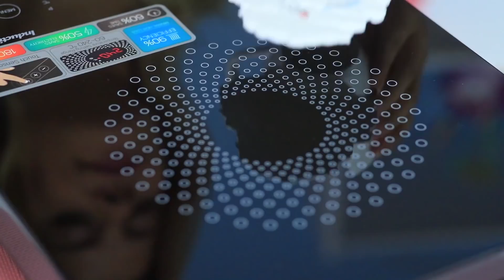14 Lustige Sommer Streiche / Geilste Pranks Für Freunde und Familie!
Warum wurde der Sommer erfunden? Natürlich zur Entspannung, Unterhaltung und Streiche zu spielen. Wir haben eine neue Zusammenstellung von lustigen Streichen vorbereitet, um diesen Sommer noch ein bisschen mehr Spaß zu haben!

Benutzte Materialien
• Leere Bräunungsölflasche
• Pflanzenöl
• Mürbeteigkekse
• Mixer
• Spielzeugeimer und Schaufel
• Bunte Bonbontropfen
• Sonnenbrille
• Flamingo-Silhouette
• Filz
• Schere
• Marker
• Perlen
• Heißklebepistole
• Rosa Federn
• Leere Bräunungsflasche
• Sauerrahm
• Gelatine
• Zucker
• Zitronensäure
• Wasser
• Aquarium
• Gummifisch
• Essbarer Kleber
• Angelleine
• Holzstock
• Weiße Zuckerpaste
• Zahnbürste
• Waffelhörnchen
• Schokoladentropfen
• Farbige Glasur
• Sträusel
• Spiralglühlampe
• Ausgedruckte Eiscremepackung
• Croissant
• Lebensmittelfarbstoffe
• Pipette
• Pinsel
• Zwei identische Tassen
• Serviette
• Hammer
• Backpapier
• Fettcreme
• Weiße Farbe
• Muster Serviette
• Weißer Kleber
• Sprühfarbe
• Gurken
• Ausgesrucktes Bounty-Paket
• Doppelseitiges Klebeband
• Karotte
• Allzweckmesser
• Hot-Dog-Brötchen
• Salatblatt
• Leeres Grillpaket
• Marmelade
• Spritze
• Sprite Flasche
• Acrylfarbe
• Apfel
• Strohhalm
• Gummiwürmer